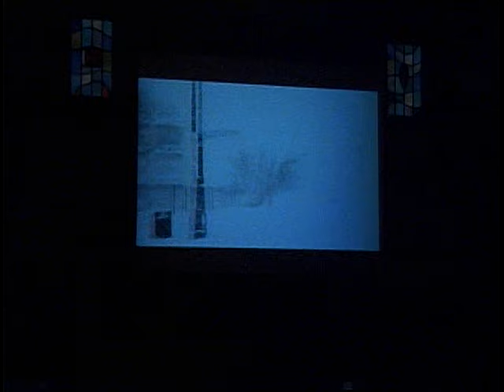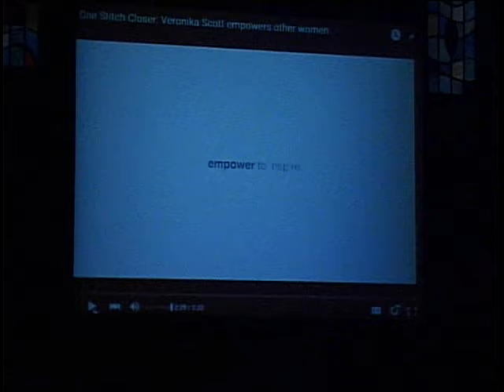The Nativity of Our Lord 12/24/215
Holy Mass